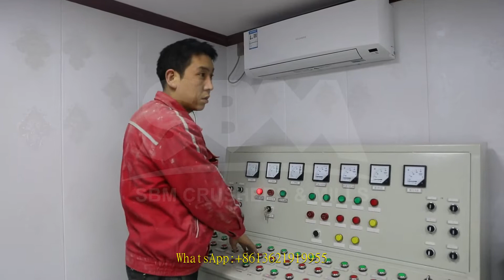raymond bowl mill pulverizer